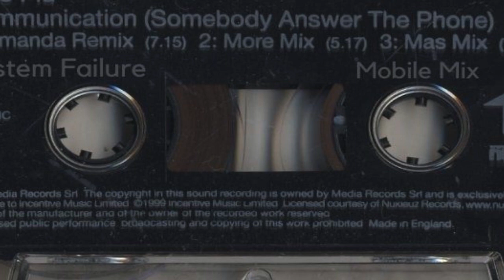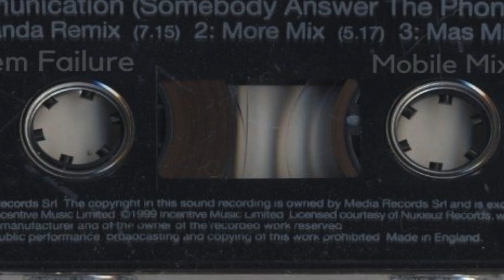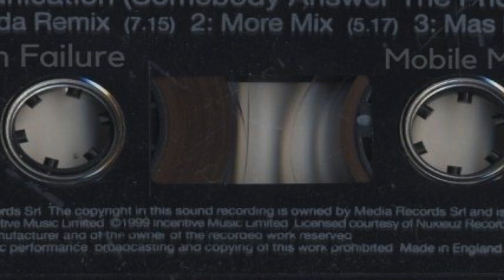Mario Pui Communication (System Failure Mobile Mix)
Song

Mario Pui Communication
( Remix Yomanda Remix)